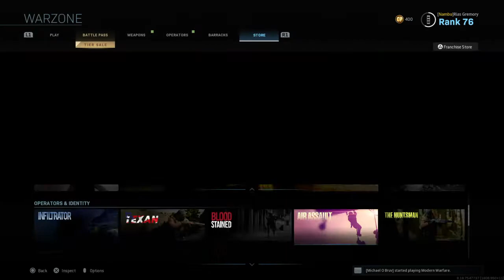Warzone With The Boys